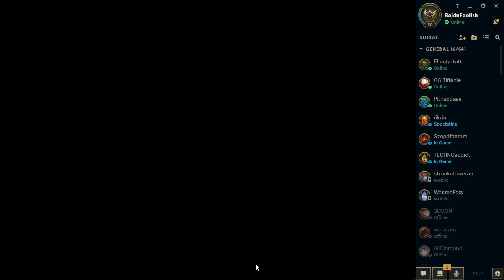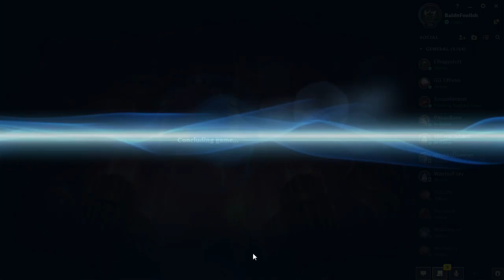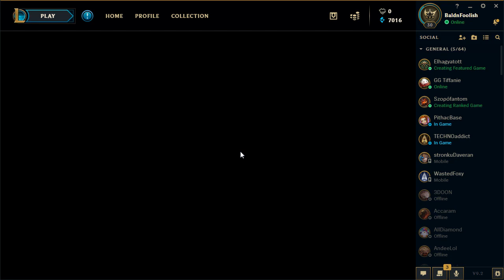Twisted Fate, Incel Extraordinairé | LoL URF Duó #2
Csanád mágikus vízköpő vs szűz kártyacsaló
Vlad bíborfiúval még megy is valami.